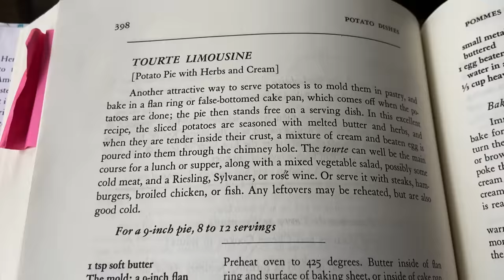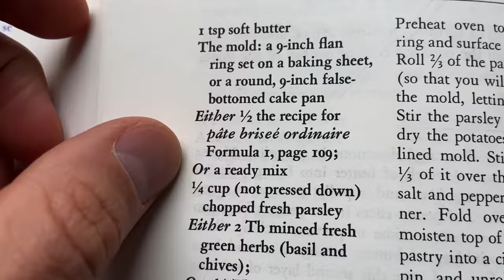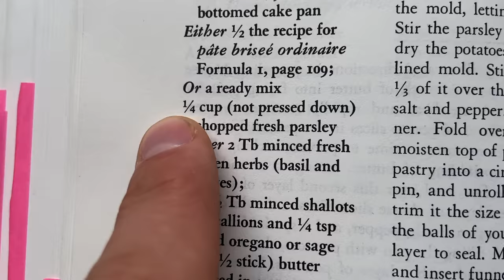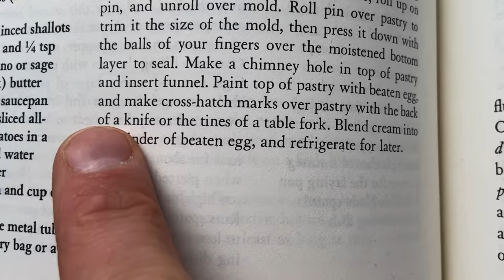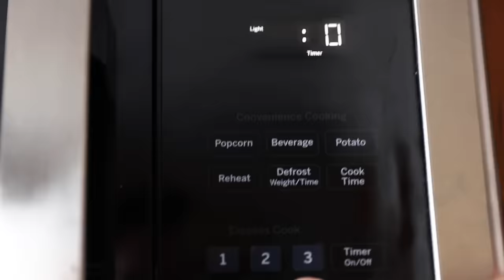Julia Child's Tourte Limousine is the Mother of all Potato Dishes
This is Julia Child's Tourte Limousine (Potato Pie with Herbs and Cream) recipe from the Mastering the Art of French Cooking Vol 2.

🚩What I Use (Amazon Store)

Mastering the Art of French Cooking Vol 1 & 2:

The Way to Cook cookbook:

Ingredients:
1 tsp of butter in a springform pan

pastry dough recipe:
3.5 cups all purpose flour
9 ounces butter
2.5 ounces vegetable shortening
2 tsp salt
1/4 tsp sugar (NOT 1/4 cup like I did)
3/4 to 1 cup cold water

1/4 chopped parsley
2 tb minced basil and chives
4 tb melted butter
6 cups thinly sliced all purpose potatoes
salt and pepper
egg beaten with a little water
1/3 cup heavy cream